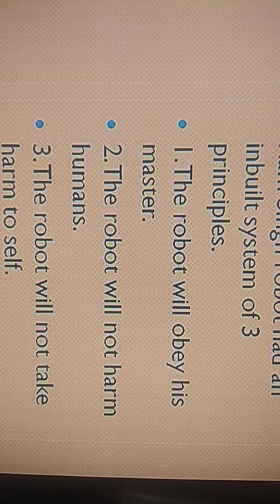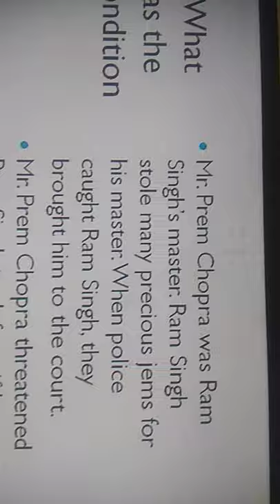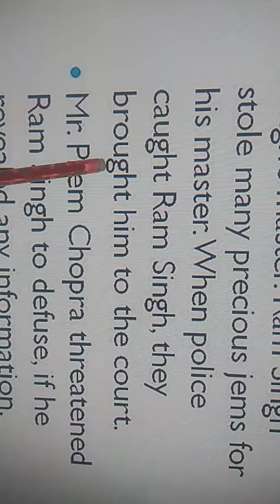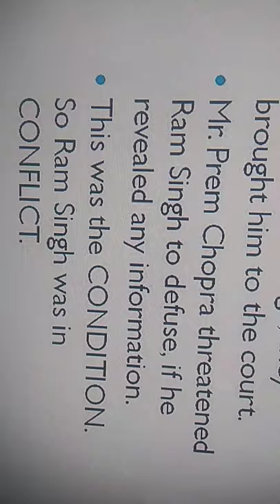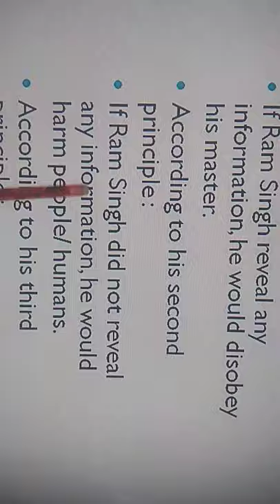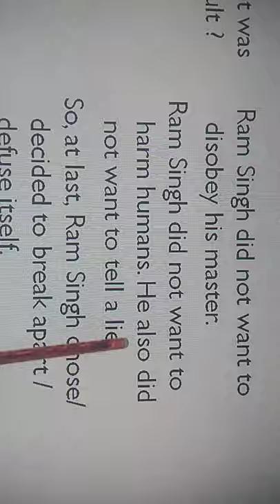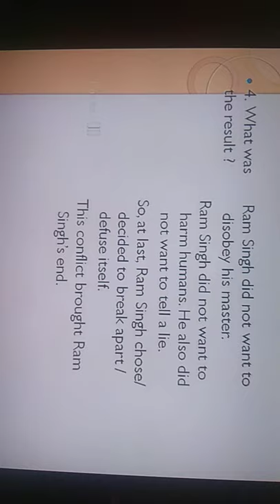Std.10 English unit 2 shortnote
Conflict of Ram Singh with itself